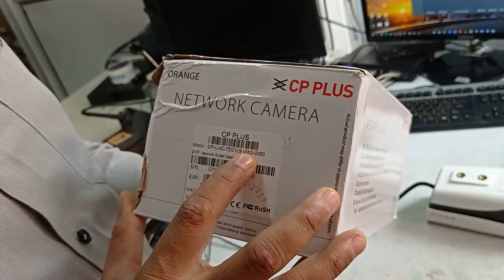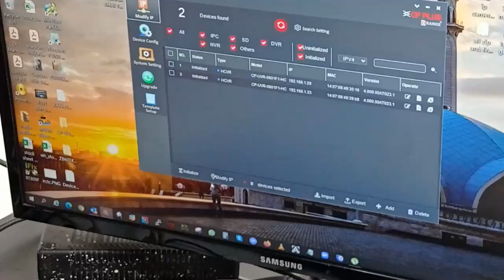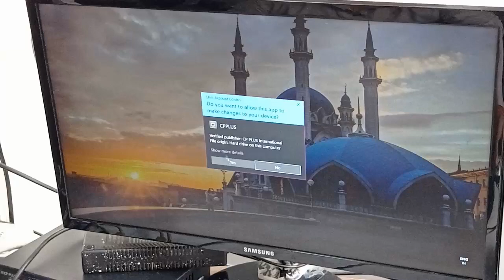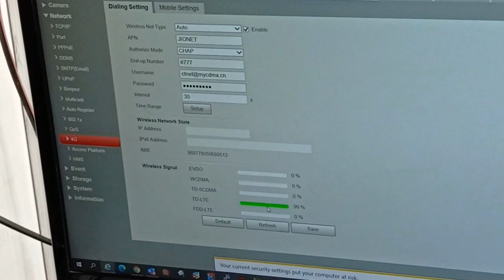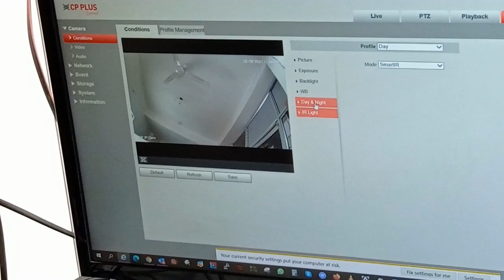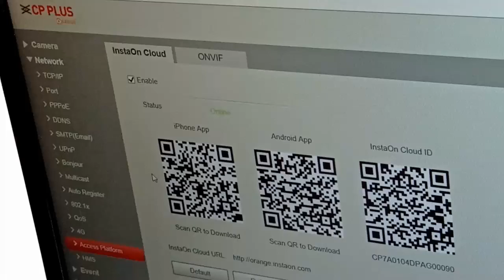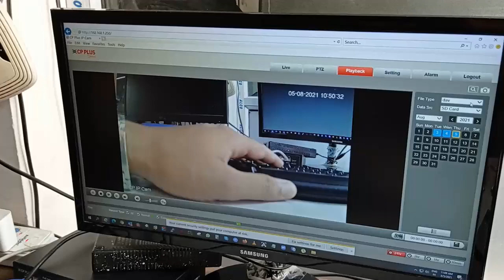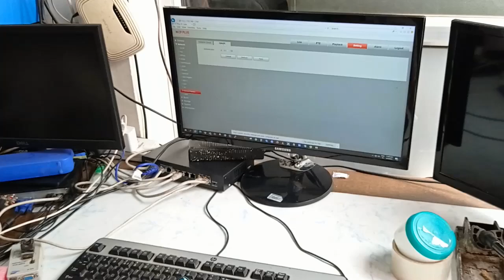CPPLUS 4G SIM Supported camera CP-UNC-TD21L8-VMD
you can online camera with 4sim card directly just need power to the camera  and watch camera online on your mobile phone with GCMOB app or KVMS Pro software by watching this video following simple step.